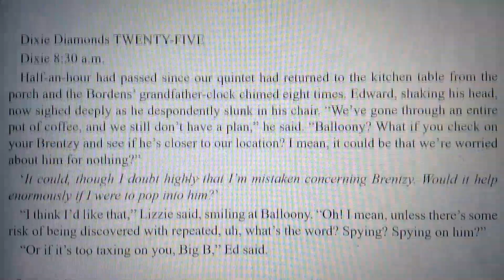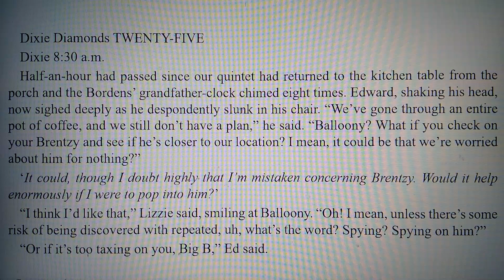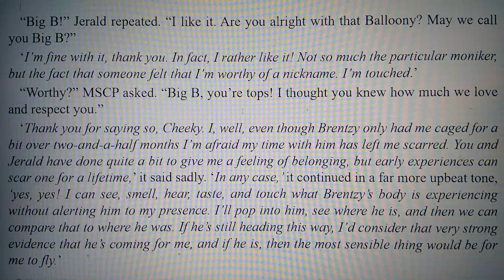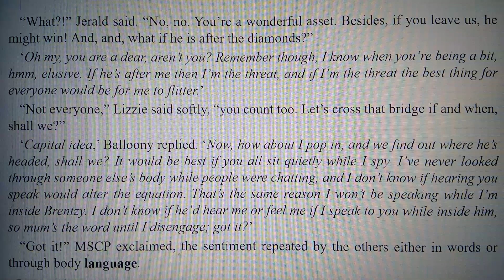Dixie Diamonds TWENTY-FIVE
My wife and I spent July 2024 with our seven-year-old Grandone, Jedi John. John has been the impetus for stories for eight years, and he and I have been collaborating on stories since summer of 2019. This summer, he provided me with Dixie Diamonds' three main characters, Jerald, MSCP, and Balloony. I hope you enjoy our preposterous wanderings!